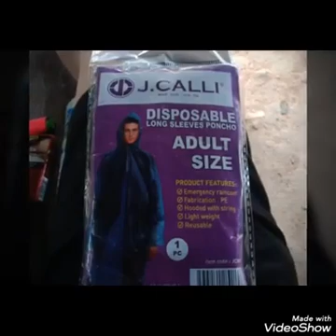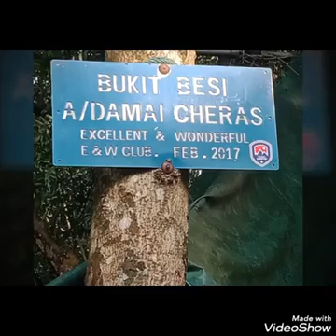Bukit BESI铁山